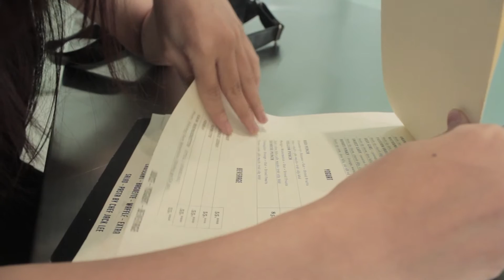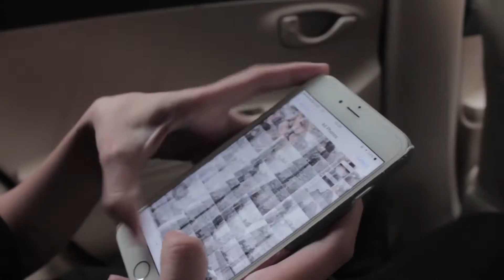Saigon: Take a Grab ride with me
Hey it's me, guys you know how much i love to talk, so i made this talking video haha..